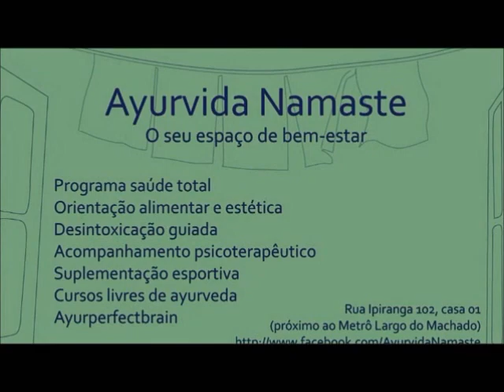Psicologia Védica Mod II:15 (prática final), por Tiago Namaste